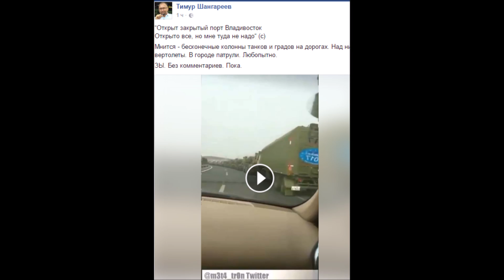Срочно движение войск на Дальнем Востоке